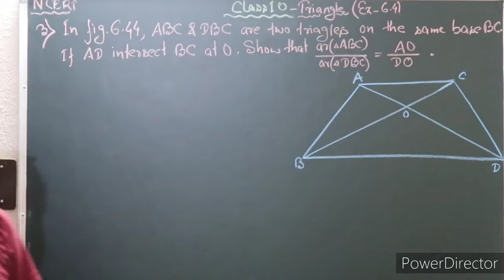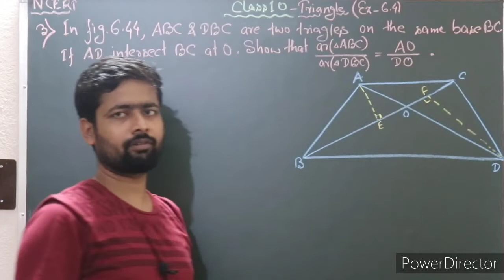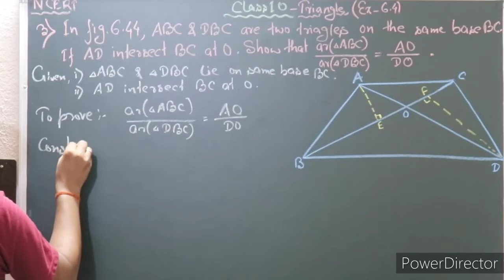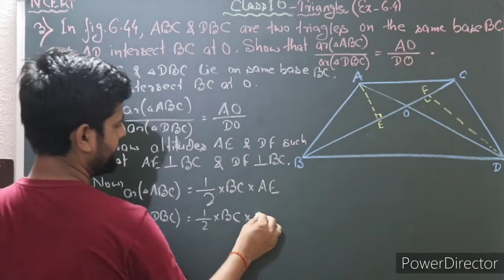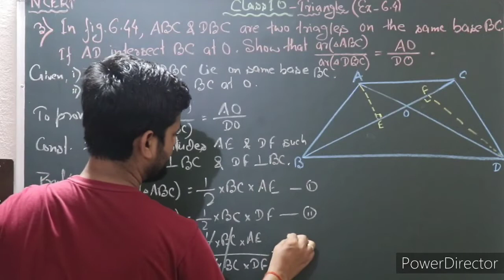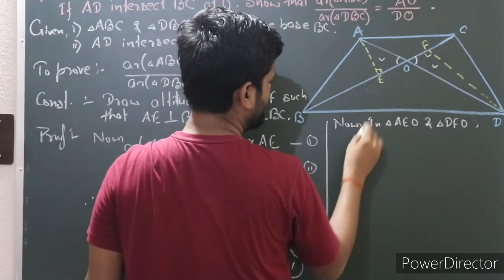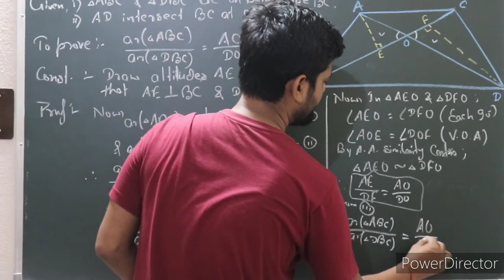Triangle class 10 : NCERT Ex. 6.4 Solutions (Ques.No.- 3)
triangleclass10

All the previous theorem of this chapter link 🔗 in below :-